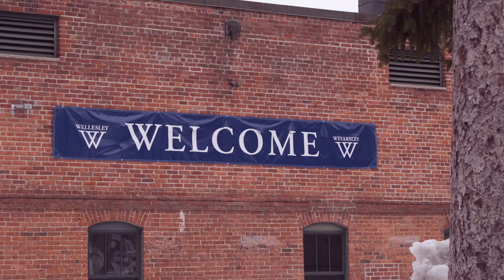Together Again: Spring 2021 at Wellesley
Nearly a year ago, Wellesley students abruptly left campus as COVID-19 began spreading throughout the U.S. Now many members of the class of 2021 have returned for the first time since last March to complete their last semester as Wellesley students. Watch as they and others reflect on what their remote experiences have been like and how it feels to be back at Wellesley.